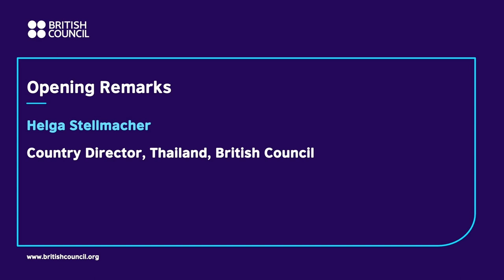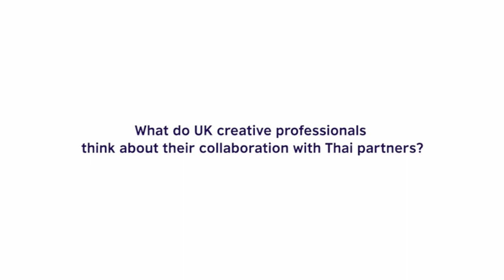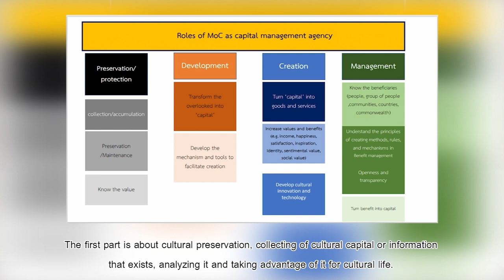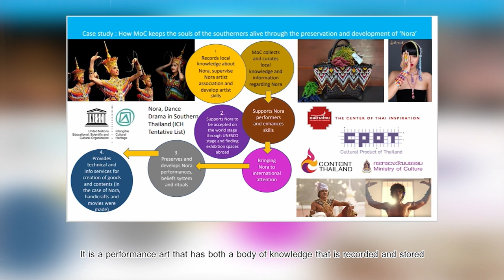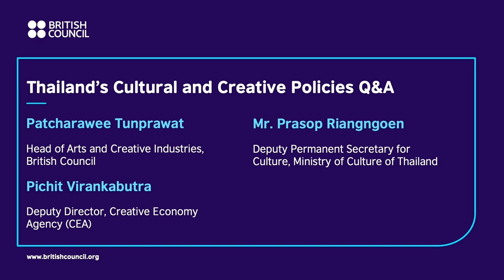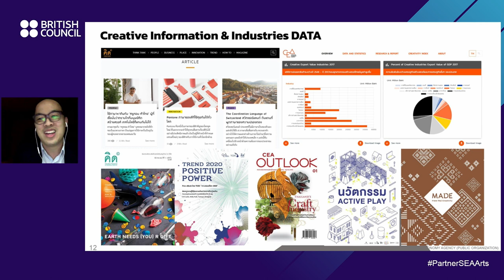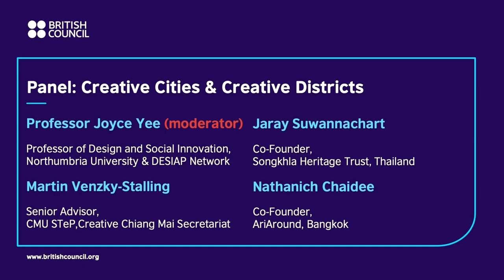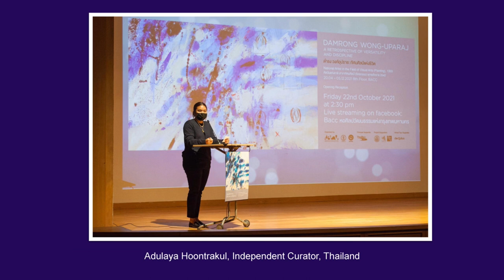Partner South East Asia – Arts for Change: Thailand Country Briefing Session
The Thailand Country Briefing Session with the theme "Arts for Change" aimed to provide an overview of the arts, culture and creative economy sector in Thailand by looking at current cultural and creative economy policies while exploring the creative cities and creative districts landscapes in Thailand, where creative hubs have been an integral part to build social impact. It also discussed the current art scenes where artists are delivering exciting work to make arts more relevant to the present society, looking at different social agendas, promoting more inclusive approaches towards the arts, and connecting arts more with the public and communities.

This recorded session was part of the Partner South East Asia event on 22-25 November 2021. For more information about the event, please